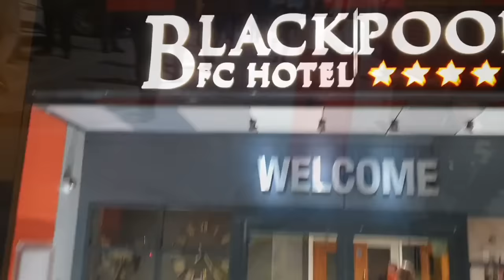Blackpool v Doncaster Rovers